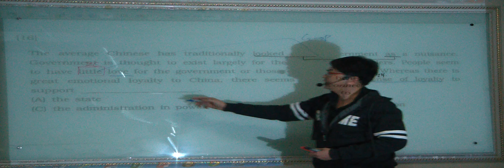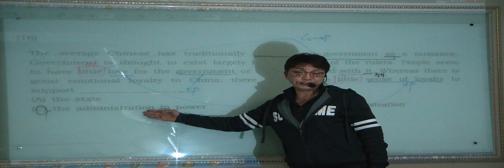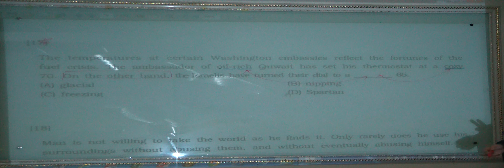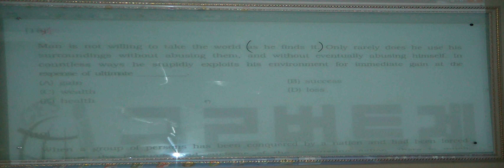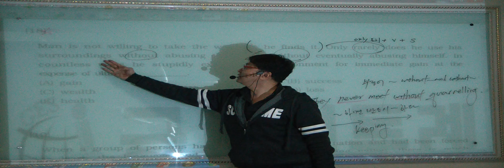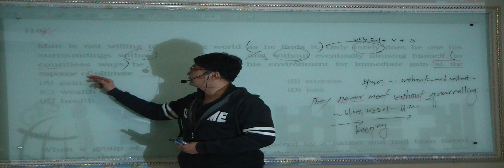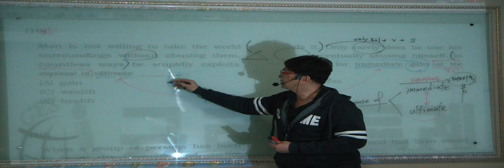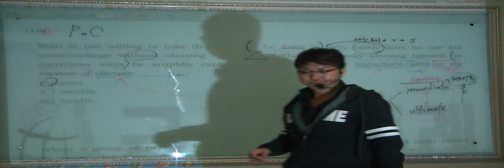특례영어 하지석쌤의 논리완성 (LSAT유형) - 1강 (6)